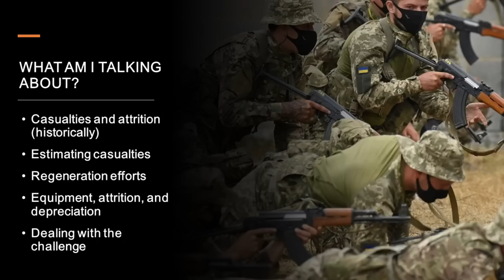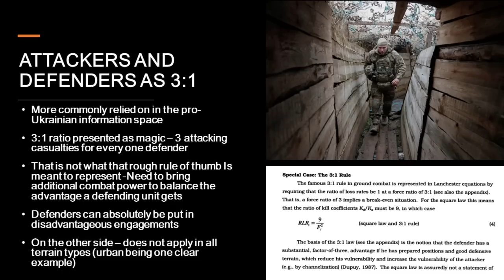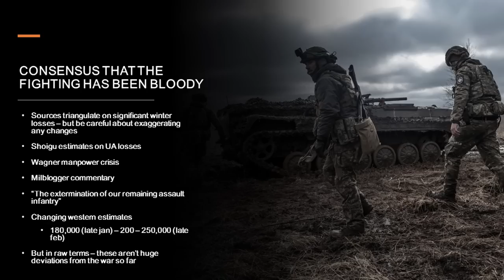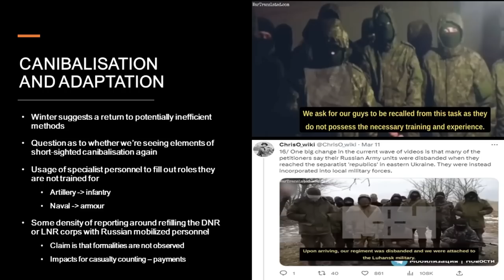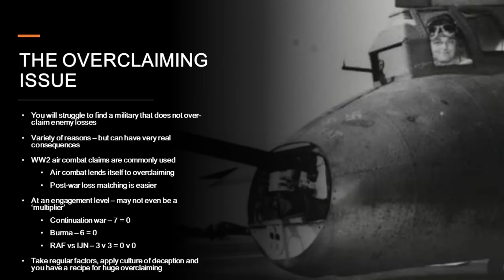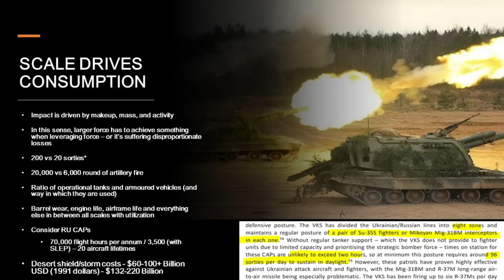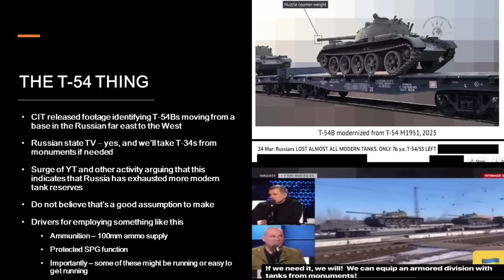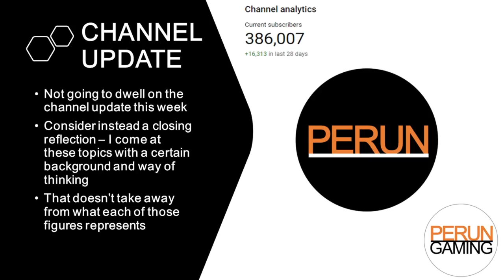Attrition, Casualties & the Winter War in Ukraine - losses, force quality and force generation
Territory may be the most commonly used barometer for assessing the success or failure of the winter campaign, but just as important is the impact of the fighting on the forces.

Attrition is intrinsically linked to war, as men and equipment are ground down by the effort and by enemy action. In this episode we look at loss estimates, discuss the challenges of attrition, and update on the efforts of both sides to make up losses and generate new offensive potential.

Caveats/Corrections:
At one point I make a reference to 'combat deaths' when i mean military deaths (hard to have non-combat-combat casualties) I also refer to pilots flying hundreds of hours per year, I meant per month in that example.

I also incorrectly conflate Desert Storm and Shield - There are a number of other small errors of that type

Rebuttal of statements/estimates advanced by others are general in nature and should be taken as merely my personal opinion on the matter

I would also take my usual warning about data quality and limitations and multiply it as far as it will go on this one - attrition is hard to externally assess and, as noted, the data is tightly controlled and highly politically charged

Sources/Reading:

Credits to Oryx and Wartranslated as always

Timestamps:
 00:00:00 -- Attrition & the winter war in Ukraine
 00:01:05 -- WHAT AM I TALKING ABOUT?
 00:02:09 -- CASUALTIES & ATTRITION
 00:04:22 -- the real drivers of losses
 00:06:59 -- historical deviation or return to mean?
 00:08:10 -- ESTIMATING CASUALTIES
 00:11:40 -- mixed methods
 00:15:01 -- illustrating the point: Russian estimates
 00:19:54 -- THE COST OF THE WINTER FIGHTING
 00:23:17 -- UKRAINIAN ACTIONS & RESPONSES
 00:27:23 -- RUSSIAN ACTIONS & RESPONSE
 00:33:13 -- OBSERVATIONS & ENDURANCE
 00:37:57 -- EQUIPMENT LOSSES
 00:38:05 -- combat loss claims
 00:42:14 -- visually confirmed loss data
 00:43:34 -- what it shows?
 00:45:29 -- DEPRECIATION & CONSUMPTION
 00:45:39 -- attrition is more than just combat losses
 00:48:50 -- scale drives consumption
 00:54:04 -- the capacity & readiness problem
 00:57:33 -- Indian evidence?
 00:58:40 -- DEALING WITH THE EQUIPMENT CHALLENGE
 00:58:47 -- the Russian approach & the T-54 thing
 01:03:19 -- Ukraine's foreign lifelines and trophy systems
 01:07:47 -- estimating endurance
 01:08:39 -- CONCLUSIONS
 01:09:58 -- CHANNEL UPDATE